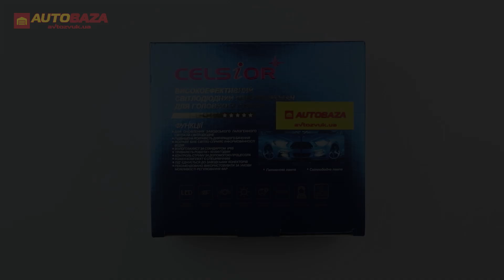LED лампа Celsior CL11C HB4 (9006) 6000K 40W